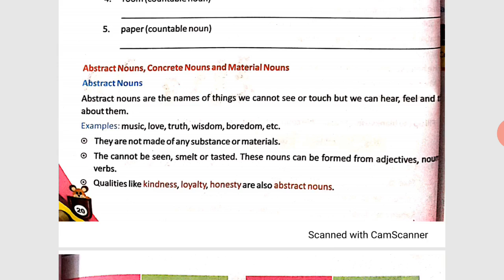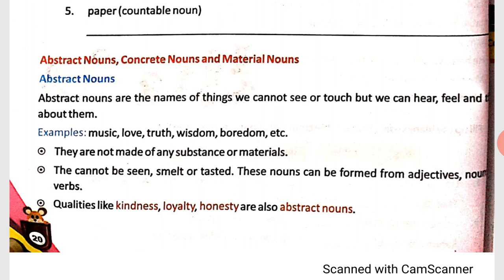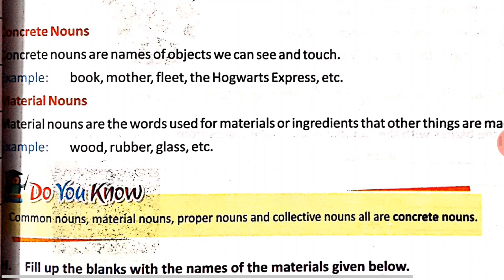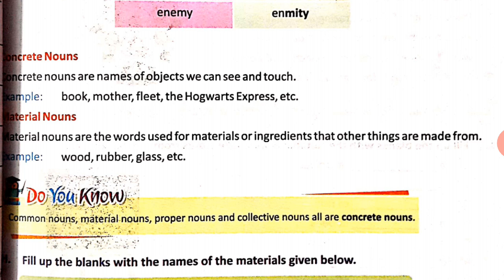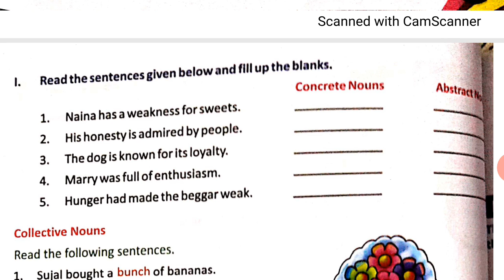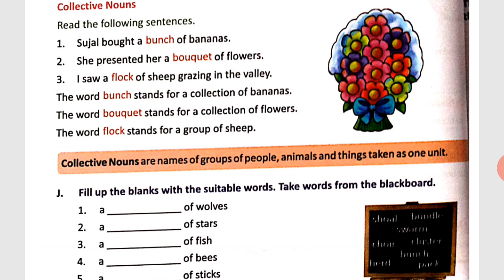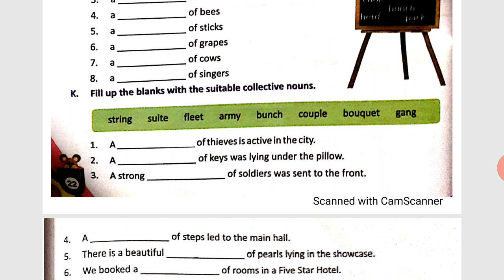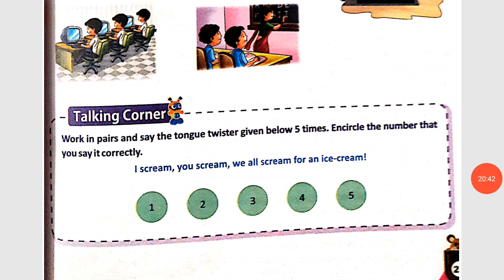Eng / Abstract Nouns/ Book Ex/by Vinita